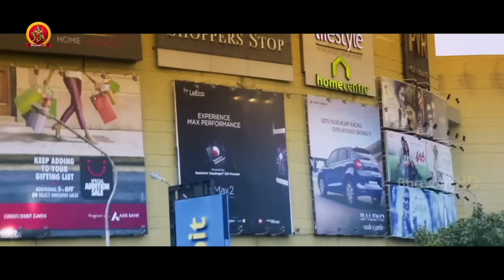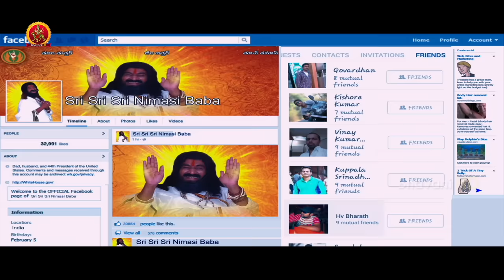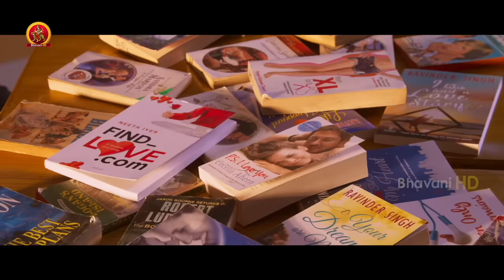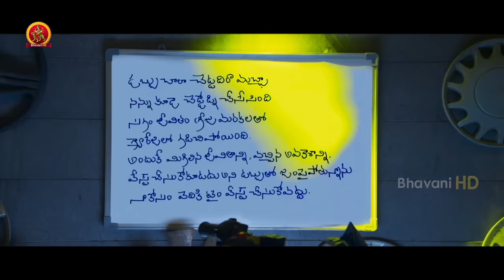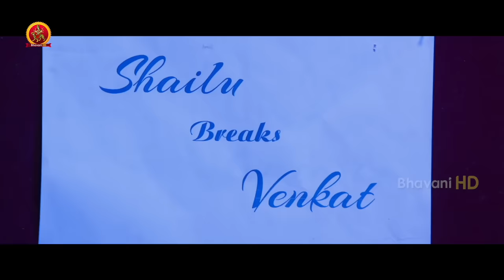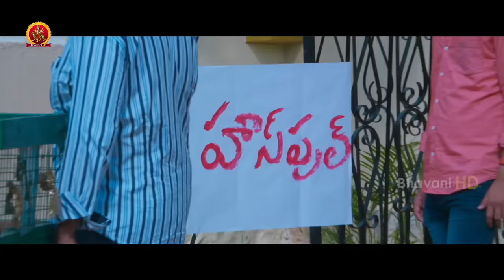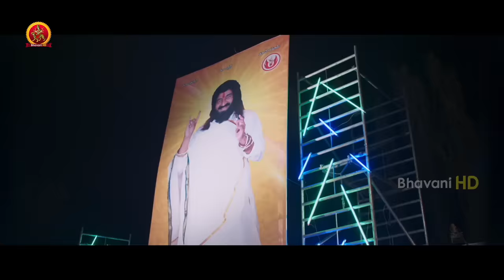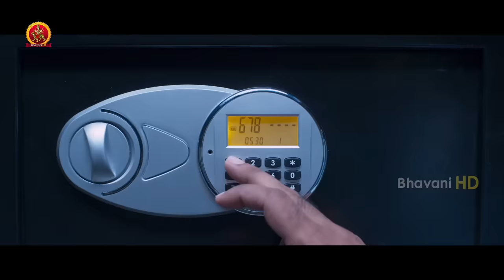Anu Emmanuel Latest Tamil Movie Kittu On Duty | Raj Tarun | Arbaaz Khaan | Tamil Full Movie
Watch Kittu On Duty Latest Tamil Full Movie

Starring: Raj Tarun, Anu Emmanuel, Arbaaz Khan, Nagendra Babu, Prudhviraj, Raghu Babu, Raja Ravindra, Thagubothu Ramesh And Among Others.
Director: Vamshi Krishna Naidu.
Producer: Rajasekhar Annabhimoju.

Synopsis: Kittu(Raj Tharun) is a happy go lucky car mechanic who falls in love with Janaki(Anu Emanuel). As he faces some small time problems in his love story, he turns into a dog kidnapper and keeps earning money out of it.

One fine day, Janaki comes to know about Kittu’s true colors and breaks up with him. This is also the time when a deadly criminal called AR(Arbaaz Khan) suddenly kidnaps Janaki. Knowing this, Kittu sets on a path to rescue Janakai.

Who is this AR? What did he kidnap Janaki? How does Kittu manage to save her? That forms the rest of the story.